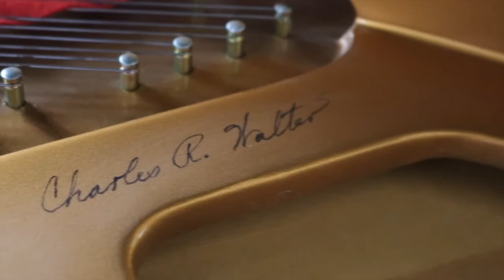2005 Handcrafted Charles R. Walter Grand Piano 190 For Sale Classic Pianos Portland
Artist: Ian McMahon

~ Charles R. Walter Grand Piano ~
~ Model 190 6'4"
~ Handcrafted in U.S.A. circa. 2005 no. 531307
~ Stunning Ebony Satin finish
~ Finest German Renner action
~ Legendary "American tone"
~ Tuned, voiced and prepared for top musical performance
~ Matching Artist bench
~ Classic Pianos warranty 5 yr. parts and labor
~ Classic Pianos lifetime 100% trade-up policy
~ Classic Pianos after sale tuning service

Length 6'4" Height 38 1/2" Weight: 760 lbs.

~ Rim Construction

A full 2 1/2" thickness of selected hard maple layers, laminated, cross banded and held with moisture-resistant glue, then held at a constant temperature and humidity for at least four weeks to ensure proper moisture content.

~ Pinblock

The finest quality Delignit pinblock is used to guarantee an extraordinary life expectancy.

~ Bridges

The bridges are hand made and pinned; manufactured of hard maple according to a special vertical lamination process with a high grade, quarter-sawn maple cap.

~ Sound Board

The sound board is made of clear, close-grained, quarter-sawn, solid spruce. It is varied in thickness by reason of acoustical design. The ribs are of select, quarter-sawn spruce graduated in width and thickness, and feathered for flexibility and frequency of response. Each rib receives a special individual crown for its location in the sound board structure. The ribs of the Charles R. Walter Grand are also unique in their method of being mortised into the inner rim. This process is individualized for each rib of the piano, producing the perfect balance of stiffness and flexibility required in every square inch of sound board. The exclusive sound board design gives a very even tone from low bass to high treble.

~ Strings

The treble strings and the core wires of the wrapped strings are of the highest grade music wire. The wrappings of the strings are solid copper wire. String length and diameter of inner and outer wraps are all carefully computed to achieve the very smooth inharmonicity scale so characteristic of all Walter pianos. The longest speaking length of the W190 Grand is 57 1/2".

~ Action

The Walter Grand contains the finest grand action, custom made by Renner for the W190 piano.

~ Keys

Specially designed Kluge keys go into every Charles R. Walter Grand. Each is individually lead-weighted (balanced) for a smooth, even touch.

~ Hardware

All external trim, including the heavy casters, are of solid brass.

~ Case Parts

All case parts are of lumber-core and solid hardwood construction.

~ Finish

All parts of the piano are carefully sanded, given multiple coats of specially formulated lacquer, hand-rubbed and polished.

All of the pianos in our used pianos are carefully inspected to ensure they are up to our top performance standards. This fantastic instrument is in like new condition. The powerful tone is rich, full and singing. The purchase includes a matching artist bench, one in-home tuning and our lifetime 100% trade option.

We welcome trade-ins. Please bring brand, serial number and pictures. Have room dimensions, measure space and bring room pictures for best acoustical placement recommendations.